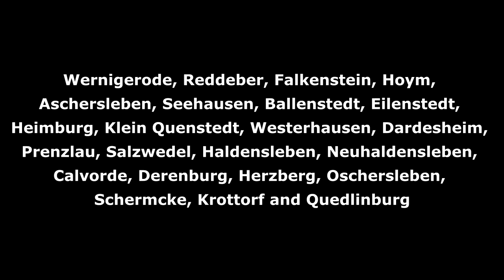The Thousand Devils of Halberstadt - Simon Bingelhelm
This man really was a Devil with what he was willing to do for a bit of coin... Poor babies...

▬ Video Contents  ▬▬▬▬▬▬▬▬▬▬

00:00 - Intro
00:22 - Interrogation of Simon Bingelhelm
00:37 - Notable Crimes of Bingelhelm
01:26 - Killing of Unborn Infants
01:53 - Outro